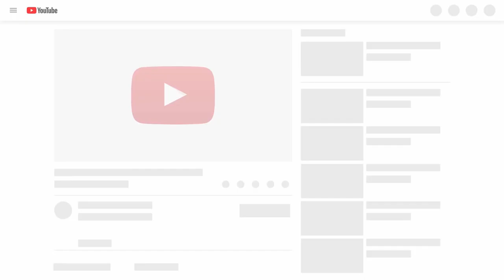Try Not To Laugh Watching Funniest Dogs and Cats Videos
You will fail with try not to laugh challenge when you see the funniest dogs and cats videos. Cats are surely the most popular pets and awesome animals nowadays.
Dogs are awesome animals. Despite all their differences, they have much in common, too. And yet, there are dogs that resemble none of their kin in the whole world. It is funny and cute. This is the funniest and best video ever!

If you see a clip that you own that you did not submit or give consent for use, we have likely received false permissions and would be happy to resolve this for you! Please drop us a line at comment